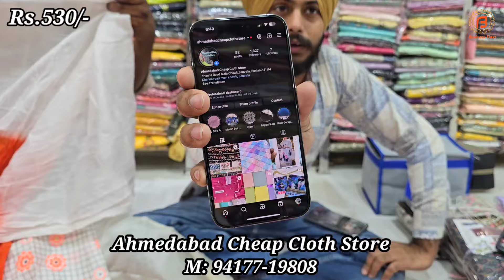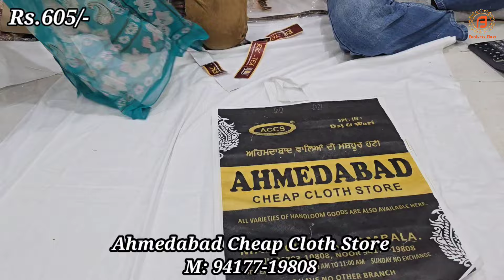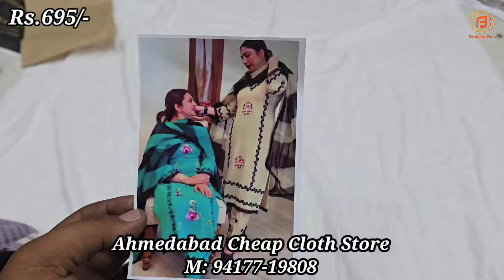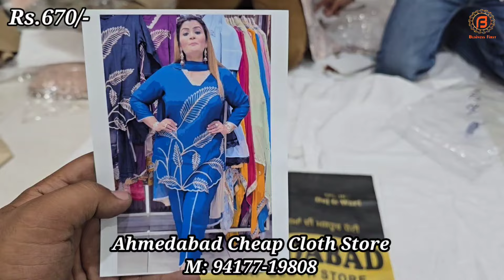Samrala Special | बोलने की जरूरत नहीं इनकी Variety के बारे में | जबरदस्त Salwar Suit की अंधेरी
Address : Main Chowk,  Khanna Road,  Samrala